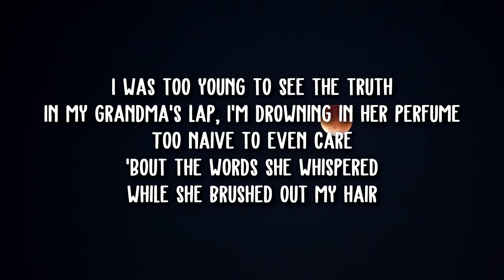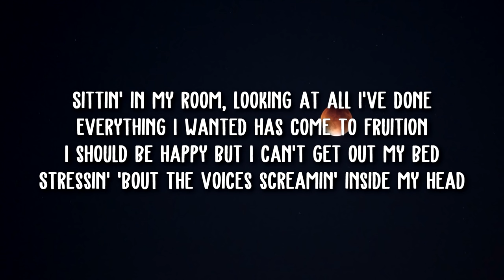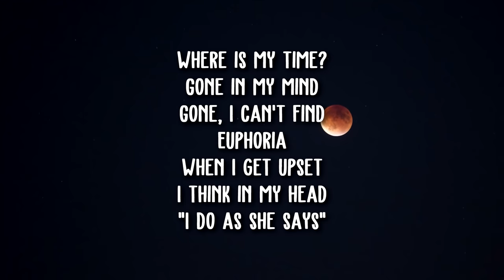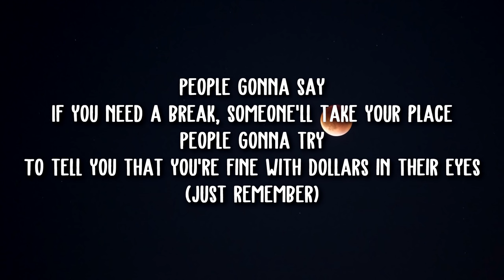Melanie Martinez - Recess (Lyrics)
Lyrics:
[Verse 1]
I was too young to see the truth
In my grandma's lap, I'm drowning in her perfume
Too naive to even care
'Bout the words she whispered while she brushed out my hair

[Pre-Chorus]
People gonna say
If you need a break, someone'll take your place
People gonna try
To tell you that you're fine with dollars in their eyes
(Just remember)

[Chorus]
Don't let them fuck you, honey, no, oh
Don't let them try (Ooh)
Don't let them hurt you, baby
Just say, "Recess, I'm tired"

[Verse 2]
Sittin' in my room, looking at all I've done
Everything I wanted has come to fruition
I should be happy but I can't get out my bed
Stressin' 'bout the voices screamin' inside my head

[Pre-Chorus]
People gonna say
People gonna try
(Just remember)

[Bridge]
Where is my time?
Gone in my mind
Gone, I can't find
Euphoria
When I get upset
I think in my head
"I do as she says"

[Pre-Chorus]
People gonna say
People gonna try
(Just remember)